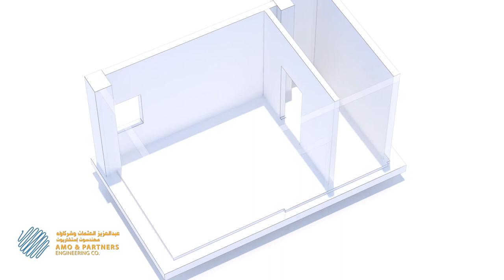Hospital isolation room existing to demolish